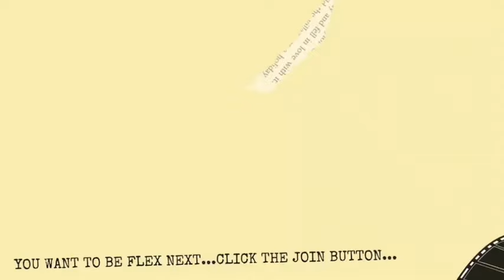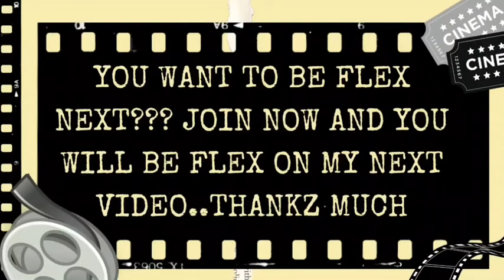Mystery Behind Baclaran Church Park with It's All About Ashley Kaye || MBH❤️91919ForEver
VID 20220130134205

💑💸Please support and connect to my
MEMBERS & SUPER CHATTERS

MEMBERS

SUPER CHATTERS